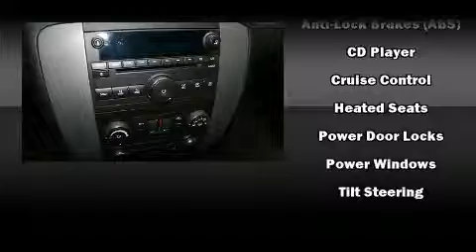2014 GMC Yukon SLE 4WD in Gatineau, QC J8Z 3J6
MEGA AUTOMOBILE
1261 ST. JOSEPH BLVD.
in Gatineau, QC J8Z 3J6

The 2014 GMC Yukon. Smooth gearshifts are achieved thanks to the powerful 8 cylinder engine, providing a spirited, yet composed ride and drive. Four wheel drive allows you to go places you've only imagined. A wealth of standard features means that you no longer have to sacrifice. Like heated seats, a trip computer, a front bench seat, tilt steering wheel, power door mirrors and heated door mirrors, adjustable pedals, a trailer hitch, and remote keyless entry. Third row seats provide an even greater maximum passenger capacity. Safety equipment has been integrated throughout, including: dual front impact airbags, head curtain airbags, traction control, ignition disabling, onStar, and 4 wheel disc brakes with ABS. With electronic stability control supplementing mechanical systems, you'll maintain precise command of the roadway. We have the vehicle you've been searching for at a price you can afford. Please don't hesitate to give us a call.